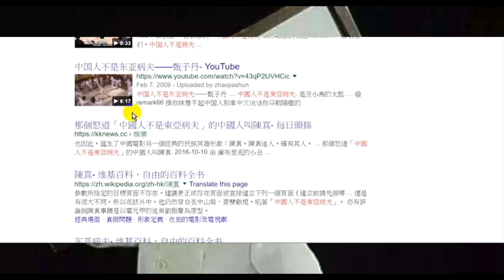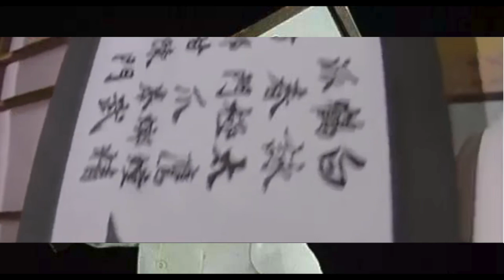李小龙马大师与东亚病夫｜华人圈的曼德拉效应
李小龙痛打日本人，撕掉东亚病夫，成为华人的集体回忆。本期节目林林七给大家讲讲。欢迎收听关注林林七。
打赏支持007自由发声paypal
朋友们可以来加电报群